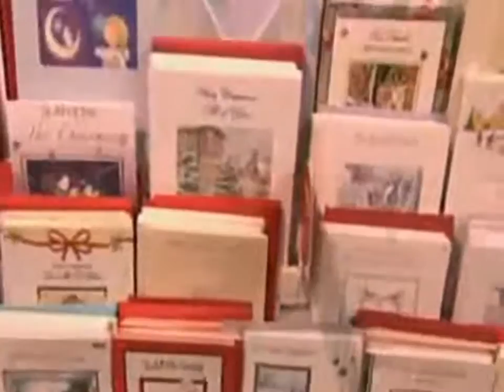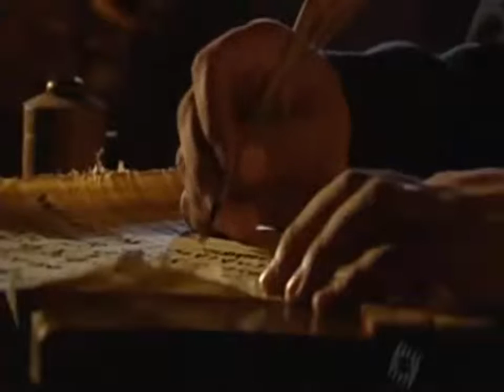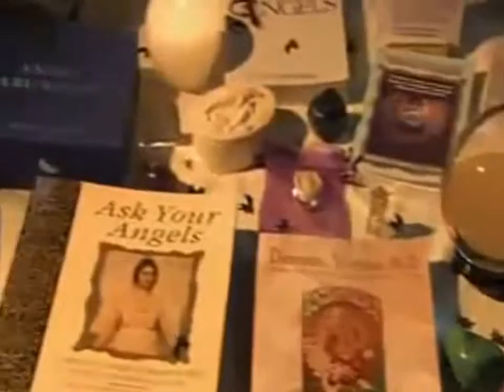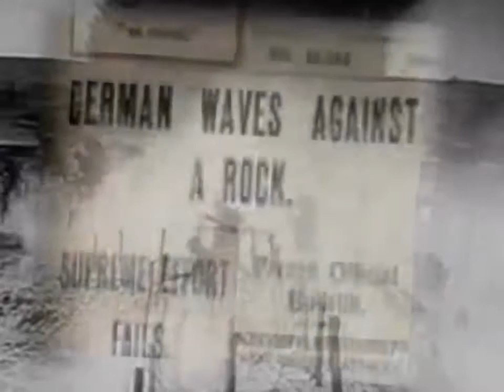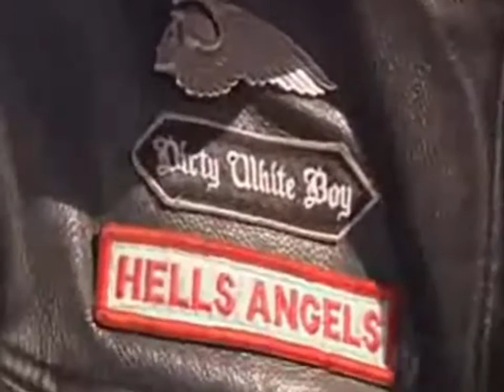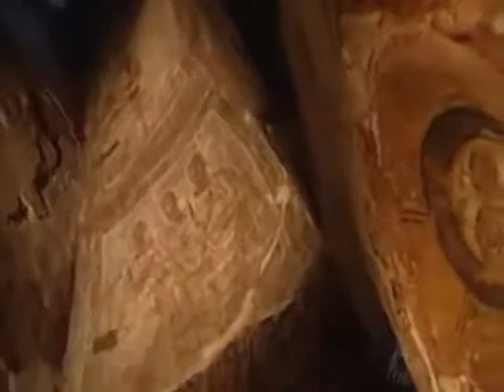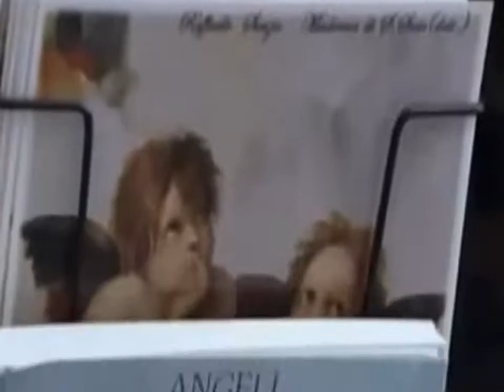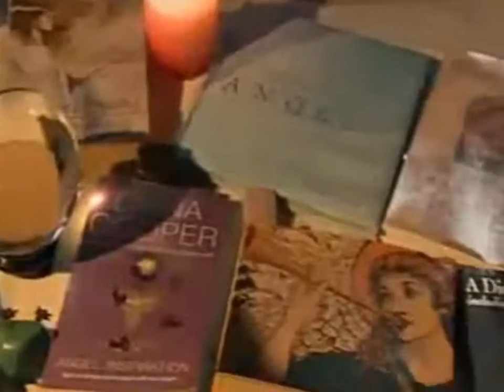History Channel History of Angels History Documentary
History Channel - history channel - history of angels - discovery history documentary. history hd documentary channel.

history channel history of angels discovery history documentary.
discovery channel  . history channel the making of trump.

discovery channel military top elite special force.